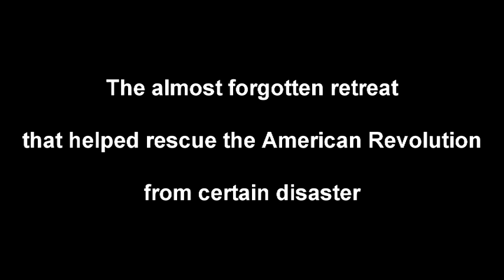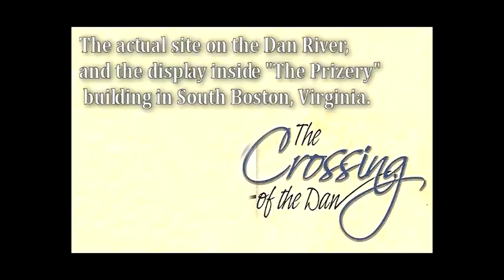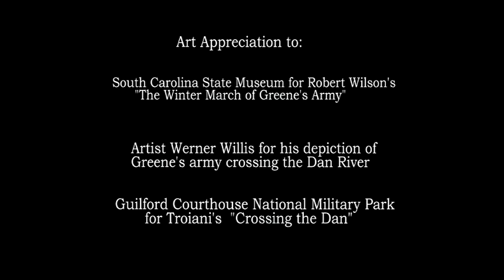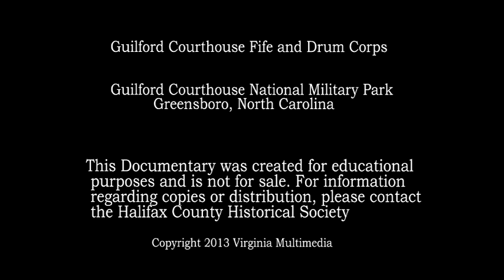The Crossing of the Dan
A little-known retreat that helped rescue the Revolutionary War